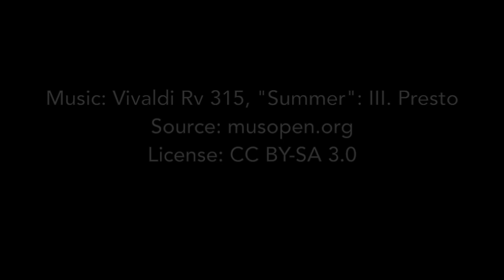Fast Production Trimaran Sailed on the Limit Solo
An attempt to uniquely capture the speed, elegance & thrill of a fast production trimaran sailed singlehanded at full speed in San Francisco Bay. Inspired by the question: "What is it like when you put the "hammer down" on that thing?" The boat is 31ft long and built in 2005 by Corsair Marine in California. The model is the F-31-1D foldable and trailerable trimaran with carbon mast, carbon boom, usable interior and 6ft head room. The boat was ahead of its time and is even by today's standards an exceptional and unmatched boat.The decklayout has been optimized for safe solo / single-handed sailing and the boat is fitted with C-Foils that provide an additional 35% righting momentum. The boat outperforms many (most) production monohulls and catamarans under 50 feet length.

Title: Vivaldi Rv 315, "Summer" III. Presto